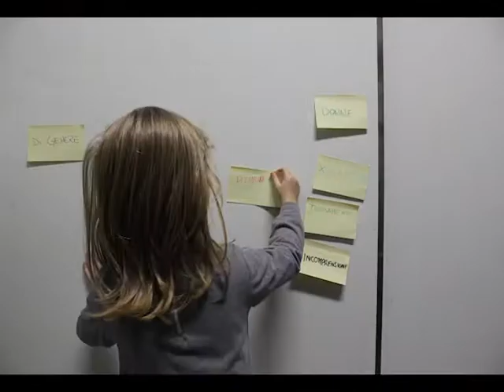NoViolence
Un video realizzato dai Giovani della Croce Rossa Italiana - Comitato Locale di Giulianova per dire NO ALLA VIOLENZA!
Condividilo anche tu per aiutarci a diffondere questo importante messaggio usando gli hashtag #‎DiciamoNO‬! ‪#‎GiovaniCRI‬ ‪#‎EducAzioneallaPace‬ ‪#‎NoViolence‬